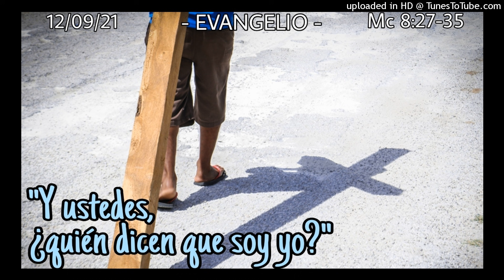ORANDO LA PALABRA - 12-09-21 - P. Manuel Penagos